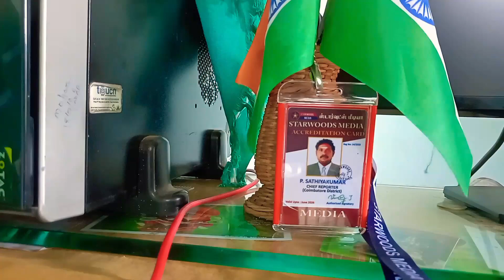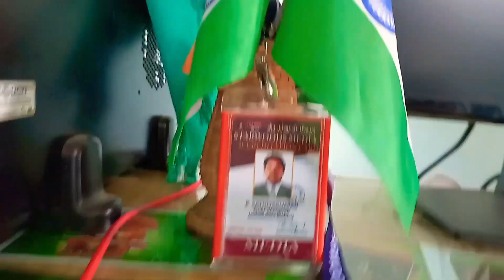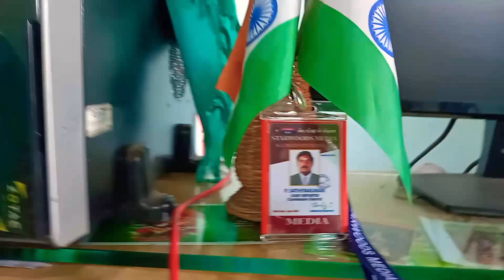Starwoods MEDIA New Chief Reporter in Coimbatore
ஸ்டார் வூட்ஸ் மீடியா என்ற சமூக செய்தி ஊடகத்தின் கோயம்புத்தூர் மாவட்டத்திற்கு தலைமை பத்திரிகையாளராக தேர்ந்தெடுக்கப்பட்டுள்ள ப சத்தியகுமார் அவர்களுக்கு மனமார்ந்த வாழ்த்துக்களையும்..மூத்த பத்திரிகையாளர் பா சத்திய்குமார் அவர்கள் நம்முடைய தூரிகை ஜாலம் கிராபிக்ஸ் டிசைன்ஸ் இன் ஒரு பங்குதாரர் மற்றும் அங்கத்தினராகவும் செயல்படுகின்றார் மேலும் நம்முடைய இளைய  சகோதரரும் ஆவார்  .மக்கள் சமூக பாதுகாப்பு சங்கம் என்ற அமைப்பின் தமிழ் தமிழ்நாடு புதுச்சேரி இரு மாநிலங்களுக்கு மாநில சட்ட ஒழுங்குஅணி தலைவராகவும் அவர் தொடர்ந்து இப்ப பதவியில்  தொடர்ந்து பதவிகளை வகித்து வருகின்றார் .கூடுதல் பொறுப்புகளையும் பதவிகளையும் வழங்கிய ஸ்டார் வூட்ஸ் மீடியா நிறுவனத் தலைவர் டாக்டர் ஜே வினோத்குமார் அவர்களுக்கு நன்றிகள்.!🇮🇳